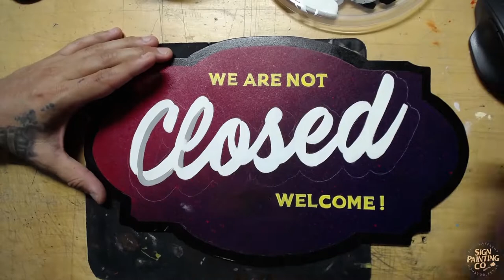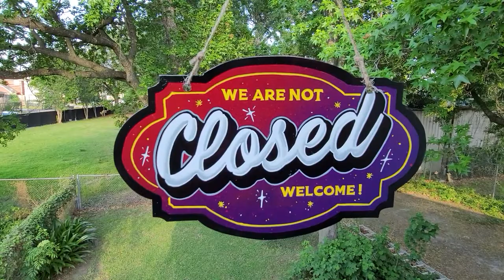Painting a confusing Open/Closed sign.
Now that's just plain mean.